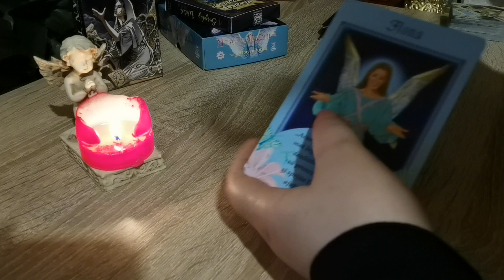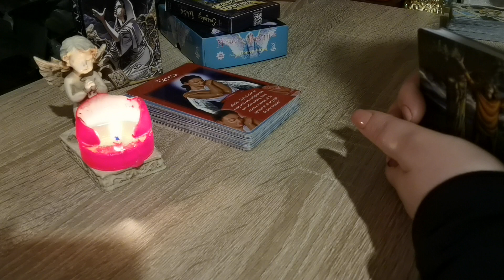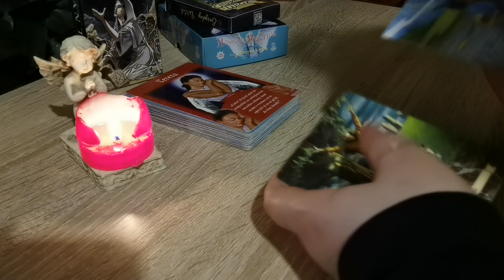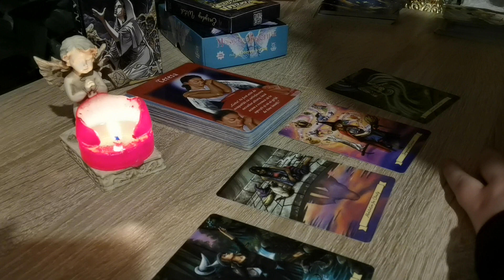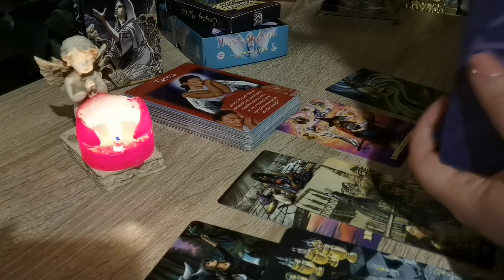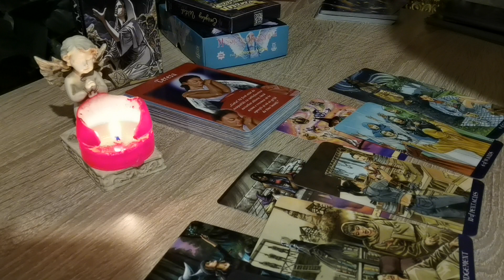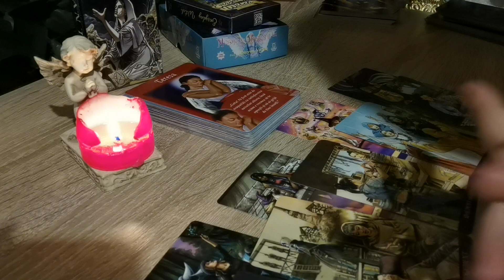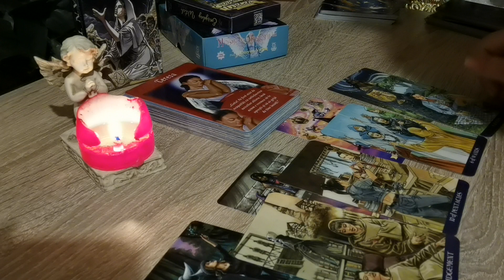💯 VARSATOR ♒ Ce va rezerva luna noiembrie 2021